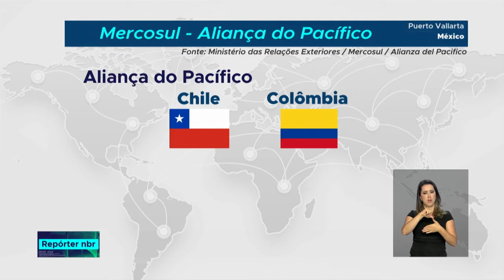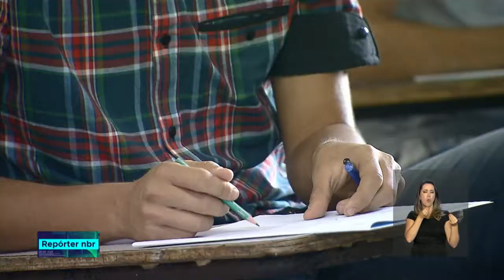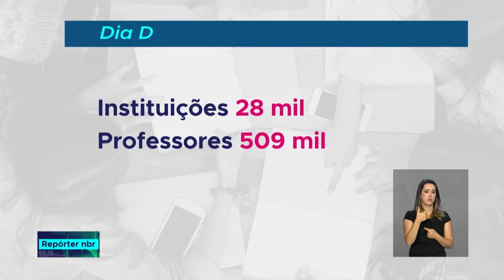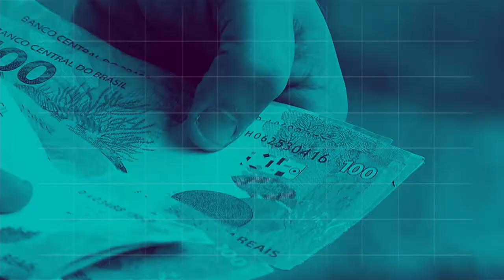BOLETIM REPÓRTER NBR 20h - 24 de julho de 2018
REPÓRTER NBR 20h - 24.07.18: decreto presidencial garante vagas de emprego a presos e ex-presidiários. E mais: Aliança do Pacífico e Mercosul assinam plano de ação para maior integração.